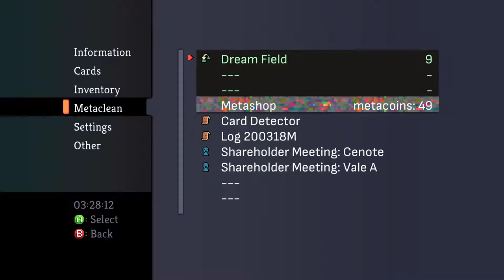Anodyne 2: Return to Dust [7] Inception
Not the way I expected that tree to open up.

I think this area is similar to an area in the original game.